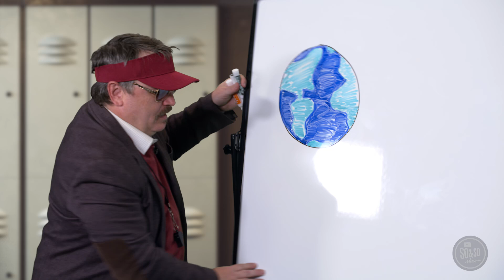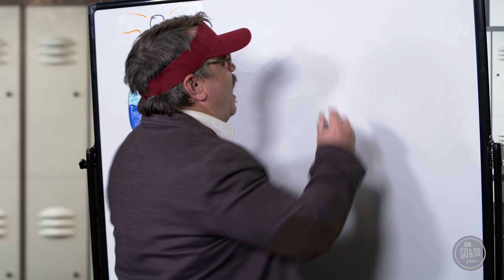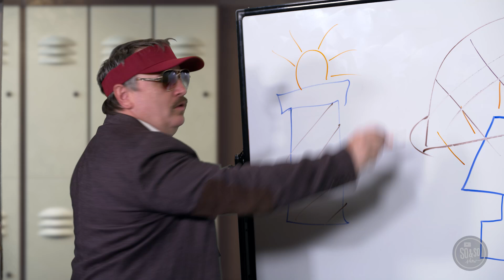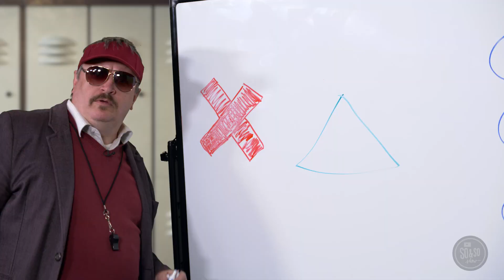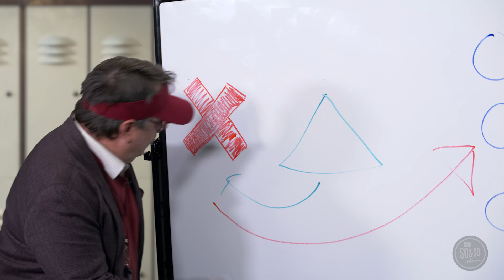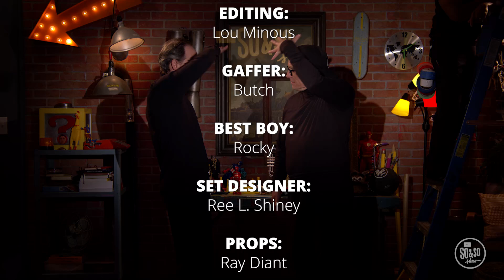Preteen • September 1st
Bible Story: Lights Up | You Are the Light of the World | Matthew 5:14-16

Key Question: How can you be a light?

Memory Verse: “Let your light shine so others can see it. Then they will see the good things you do. And they will bring glory to your Father who is in heaven.” Matthew 5:16, NIrV